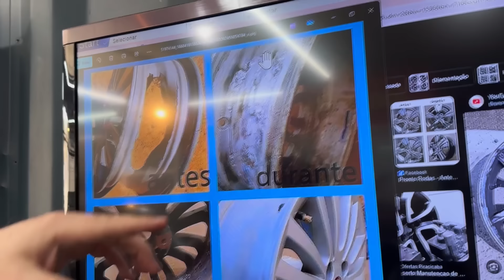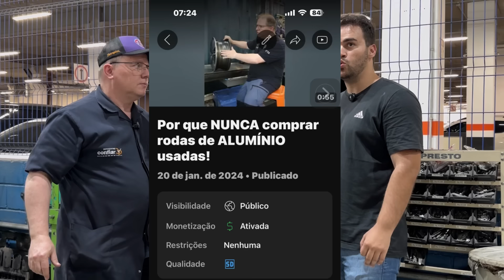PiLaNtRa PiLaNtRuM 🛞RoDiUnS🛞 A magia da Recuperação de Rodas de Liga Leve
Localização: Rua Benedito dos Santos, 221 – Bairro Barreiro – BH/MG.

Somos especializados na conversão do sistema de Trocador de Calor para as transmissões AT6 - AISIN TF72SC que predomenantemente faz presente nas versões Flex do Renegade e Toro E-TorQ 1.8 e GSE  T270, Compass TigerShark 2.0 e GSE T270 e Commander GSE T270.